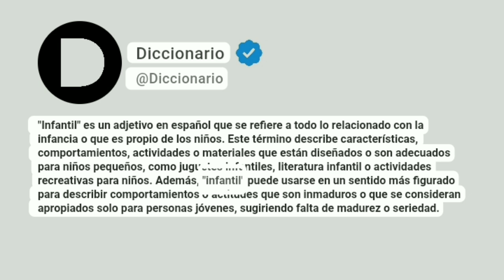Infantil Significado En Español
"Infantil" es un adjetivo en español que se refiere a todo lo relacionado con la infancia o que es propio de los niños. Este término describe características, comportamientos, actividades o materiales que están diseñados o son adecuados para niños pequeños, como juguetes infantiles, literatura infantil o actividades recreativas para niños. Además, "infantil" puede usarse en un sentido más figurado para describir comportamientos o actitudes que son inmaduros o que se consideran apropiados solo para personas jóvenes, sugiriendo falta de madurez o seriedad.